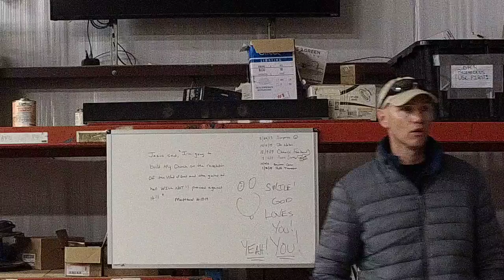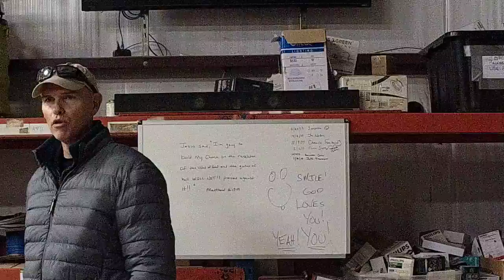IMG 0324 I Can See Clearly Now The Shame Is Gone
Understanding that the blood of Jesus washes away every sin enables believers to step fully into our identities as sons and daughters of God!